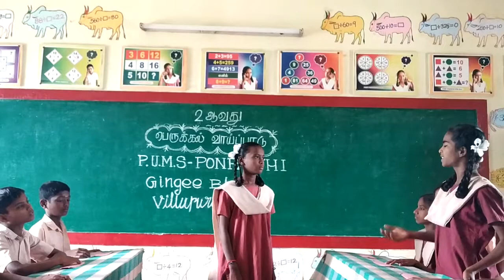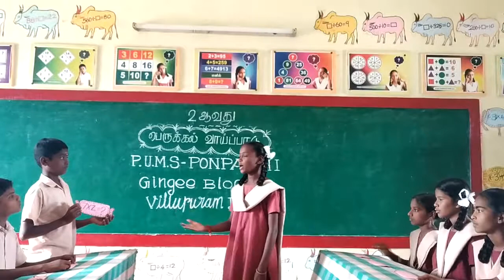2nd Table in Tamil பெருக்கல் வாய்ப்பாடு - 2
PUMS PONPATHI SATHIYAVEL